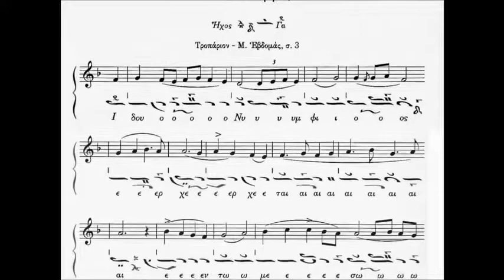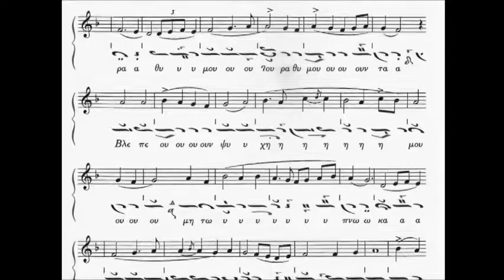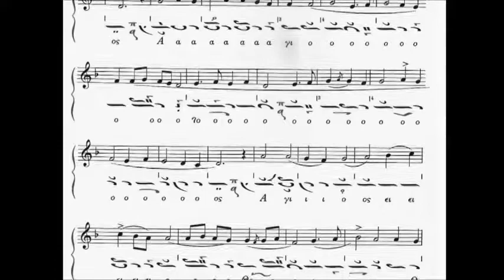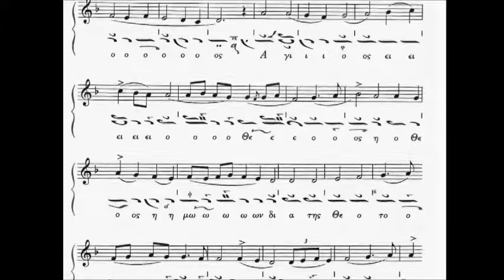"Idou o nymfios" (troparion of the Holy Week) - Plagal Forth Mode - by Fathers from Dochiariou Mon.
A troparion (Greek: τροπάριον, plural: troparia, τροπάρια; Church Slavonic: тропа́рь, tropar′) in Byzantine music and in the religious music of Eastern Orthodox Christianity is a short hymn of one stanza, or one of a series of stanzas. The word probably derives from a diminutive of the Greek tropos ("something repeated", "manner", "fashion"). The early troparion was also called sticheron (probably from stichos, "verse"); but currently the two terms are treated separately, with different melodies used for each.

This ancient troparion is composed in a type of Plagal Forth Mode called Trifonos, which is similar to Third Mode (nana) and is related to arabic maqam Jahargah or Chahargah or Cargah.

Lyrics:

Ἰδοὺ ὁ Νυμφίος ἔρχεται ἐν τῷ μέσῳ τῆς νυκτός, καὶ μακάριος ὁ δοῦλος, ὃν εὑρήσει γρηγοροῦντα, ἀνάξιος δὲ πάλιν, ὃν εὑρήσει ῥαθυμοῦντα. Βλέπε οὖν ψυχή μου, μὴ τῷ ὕπνῳ κατενεχθῇς, ἵνα μὴ τῷ θανάτῳ παραδοθῇς, καὶ τῆς βασιλείας ἔξω κλεισθῇς· ἀλλὰ ἀνάνηψον κράζουσα· Ἅγιος, ἅγιος, ἅγιος εἶ ὁ Θεός ἡμῶν. Δυνάμει τοῦ Σταυροῦ Σου σῶσον ἡμᾶς.

[Iδú o Nymfíos érchete en to méso tis niktós, ke makários o δúlos on evrísi yriyorúnta, anáksios δe pálin on evrísi rathimúnda. Vlépe un psichí mu mí to ípno katenechthís, ína mí to thanáto paraδothís ke tis vasilías ékso klisthís; allá anánipson krázusa; áyios, áyios, áyios í o Theós imon. Δinámi tu Stavrú su sóson imás.]

(Behold, the Bridegroom is coming in the middle of the night; and blessed is the servant He shall find awake and watching; unworthy is the other He shall find being lazy. So beware, O soul of mine, be not overcome by sleep, so that you not be handed over to death and be shut out from the Kingdom. Come to your senses and cry aloud: Holy, holy, holy are You our God. By the protection of the Holy Cross have mercy on us.)

Dochiariou monastery

Dochiariou monastery (Greek: Μονή Δοχειαρίου) is an Eastern Orthodox monastery at the monastic state of Mount Athos in Greece. It was founded in the 10th century, and is dedicated to the memory of the Archangels Michael and Gabriel. It celebrates its patronal feastday on November 8th (21st, Gregorian style). The monastery also houses the icon of the Virgin "Gorgoypikoos" or "She who is Quick to Hear." The monastery ranks tenth in the hierarchy of the Athonite monasteries. The library holds 545 manuscripts, 62 of which are on parchment, and more than 5,000 printed books. Today Docheiariou has 30 working monks.